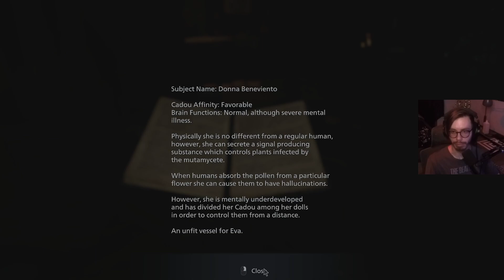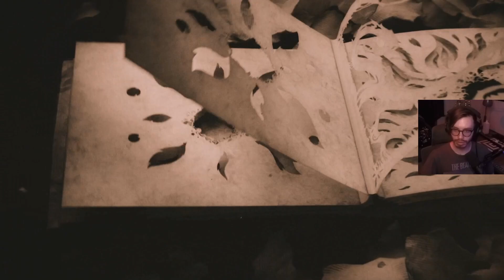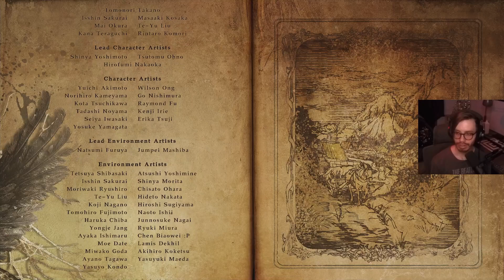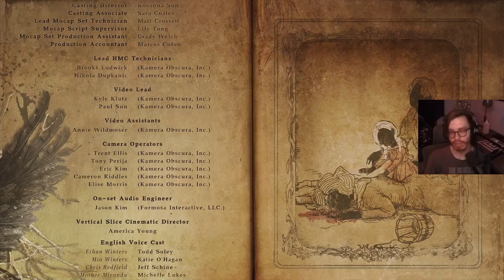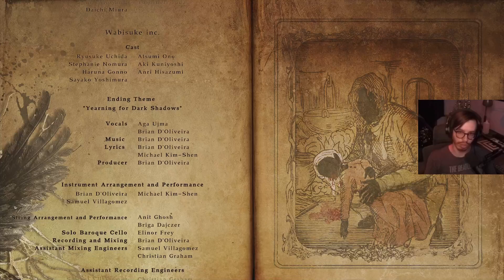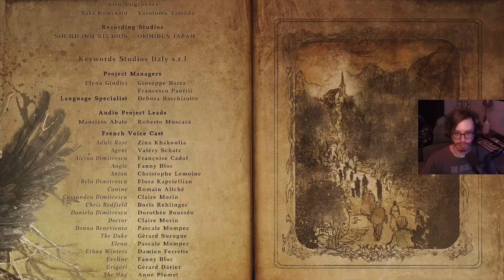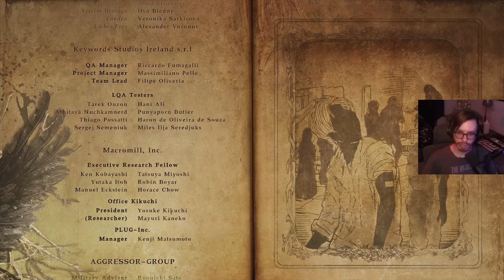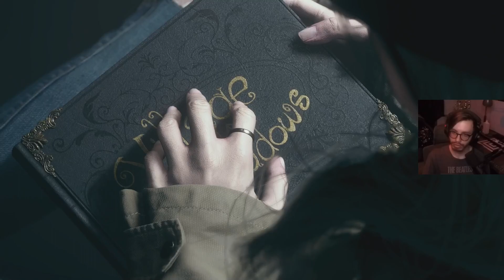Let's Play & Chill - Resident Evil Village Part 26 - Finale: The Chapter's End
The End? Or the beginning? Perhaps both.